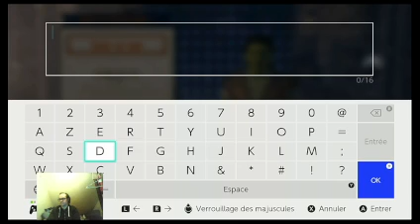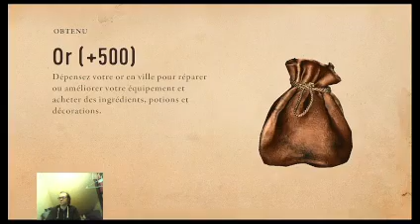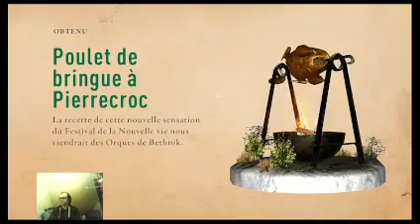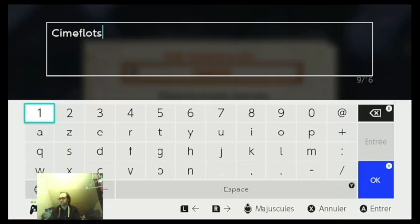TES Blades Koutei ep1